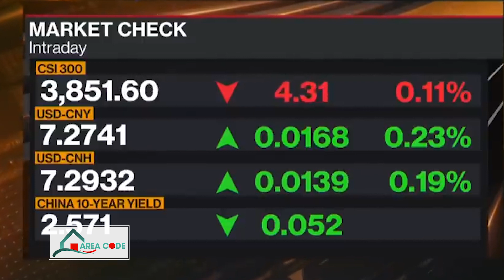Shaping tomorrow's skylines | NBS Area Code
Nature greets us and feels more like home with a greenery scenery in a building designed and well built